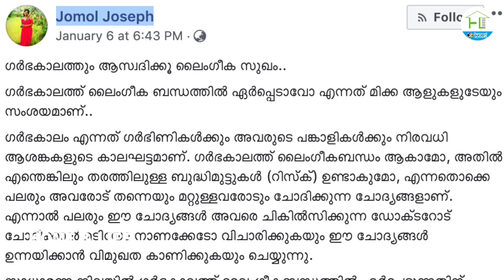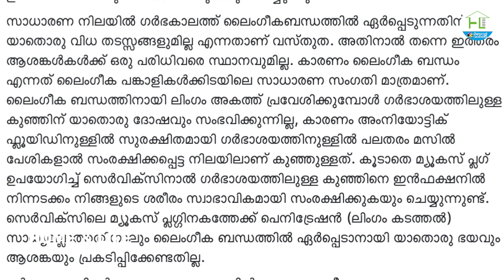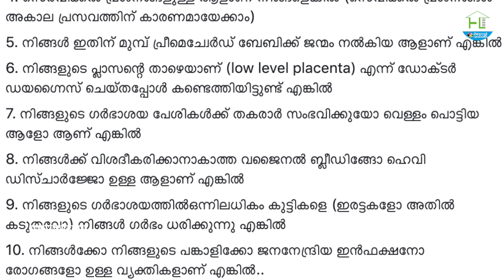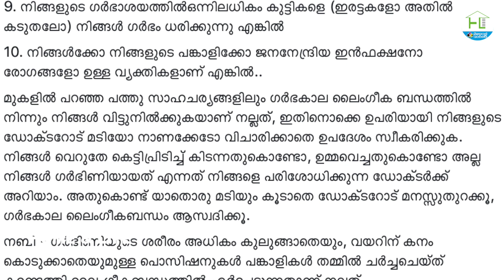JOMOL JOSEPH തുറന്ന് പറഞ്ഞ് ജോമോൾ ജോസഫ്